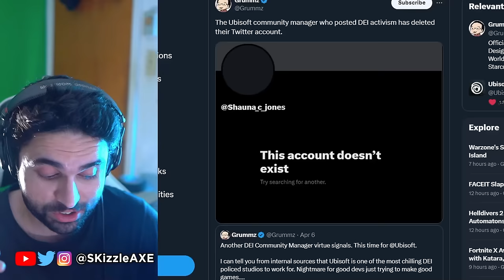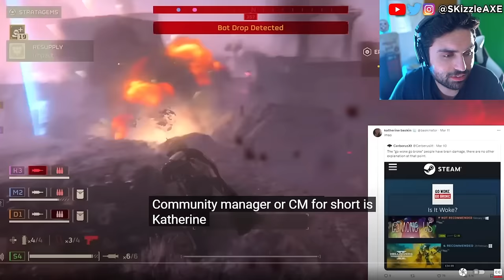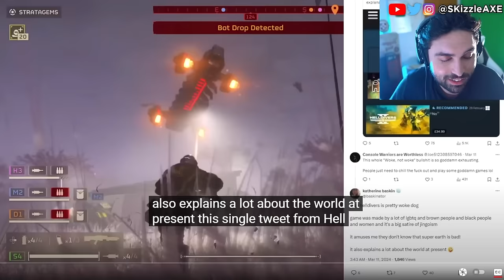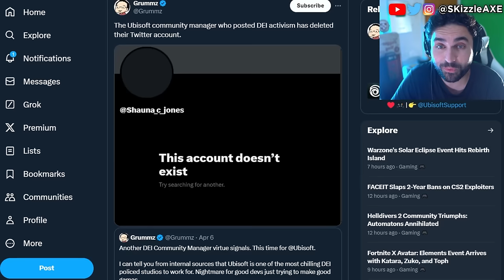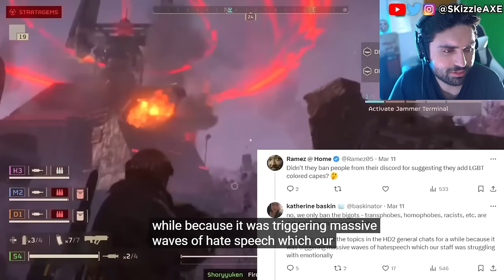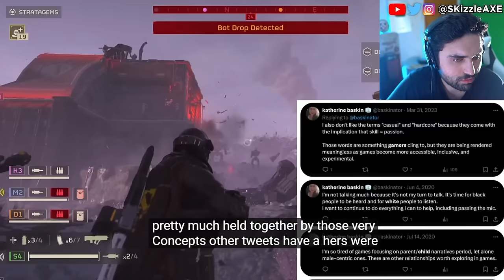WOKE PlayStation Manager Attack Gamers... 🥴 - Gamer Gate, Helldivers, Sweet Baby Inc, COD PS5 Xbox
Helldivers Woke PlayStation community manager upsets fans. Black Girl Gamers launches lawsuit. WOKE IGN trashes Stellar Blade for not having "Real Women" in review. Gamer Gate 2 is real as Endymiontv talks about Woke devs and Helldivers 2. Asmongold talks about getting cancelled. Kotaku worker quits and people are worried that GTA 6 will be woke as Sweet Baby Inc has already injected their in PS5 Spiderman 2 and other games. Call of Duty is also not far behind. And now evidence is being erased as the situation is quickly being swapped as damage control surrounding Gamer Gate 2 worsens, beyond this more governmental bodies get involved, consultants double down & Asmongold is cancelled over Dragon's Dogma 2, so let's talk!